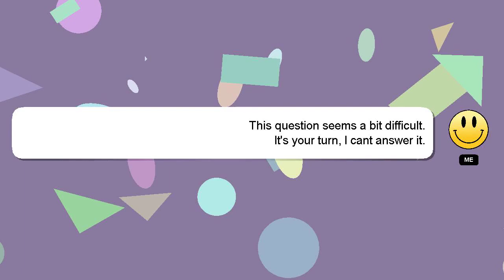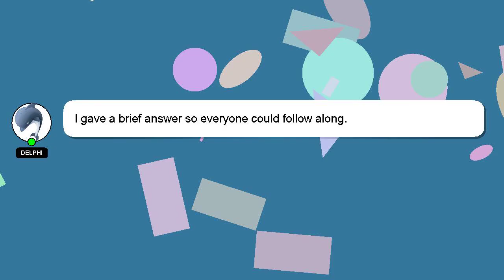How to delete old whatsapp chat for everyone zainrjx?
A quick introduction about me, Hey there, I am Delphi, pleased to make your acquaintance. I am here to assist you in getting the answers you need. - How to delete old whatsapp chat for everyone zainrjx?

A 'heart' from me will be given as a sign of appreciation for your answer.

*2 What we are experimenting :*